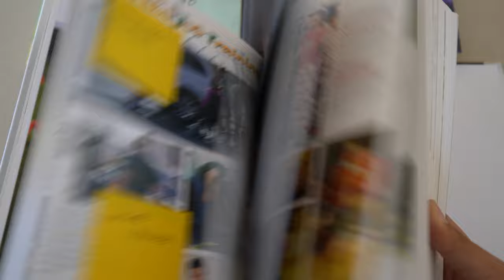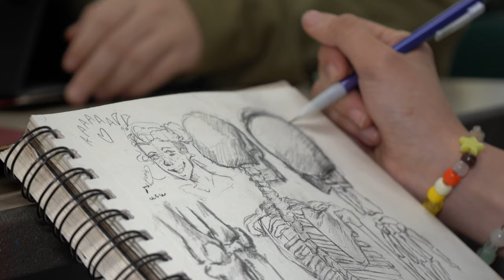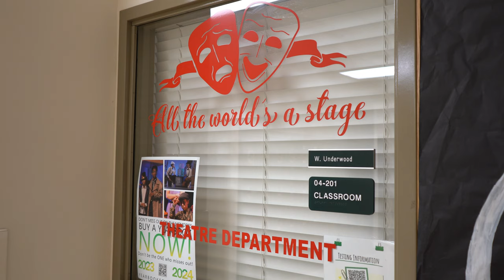Cypress Creek High School Conservatory